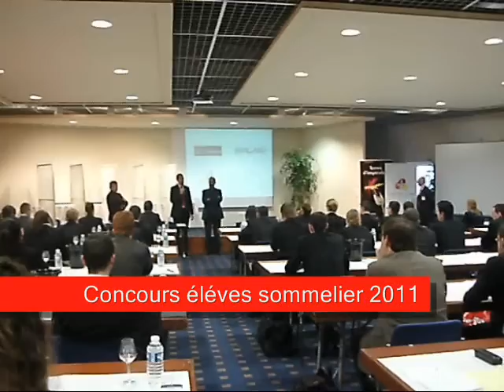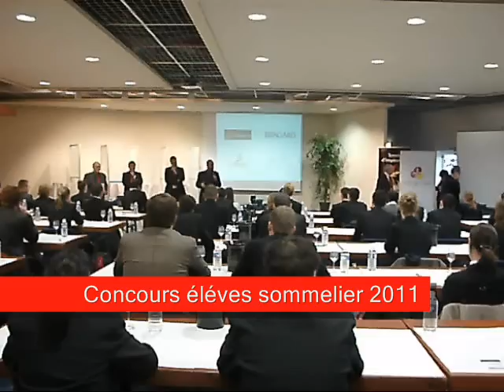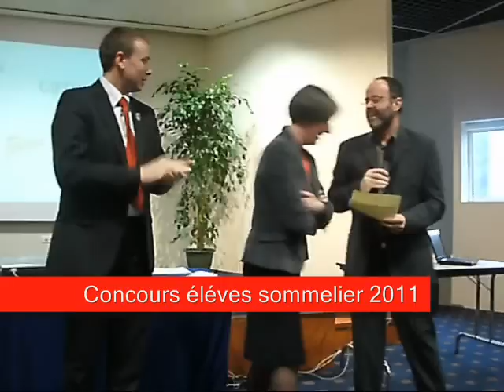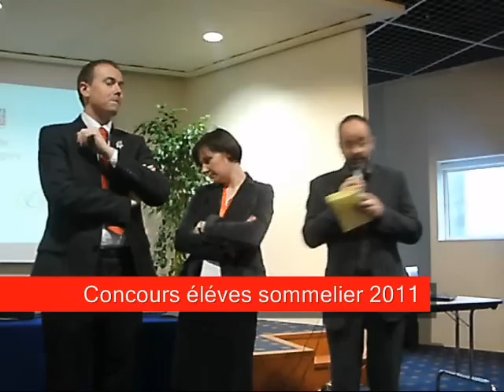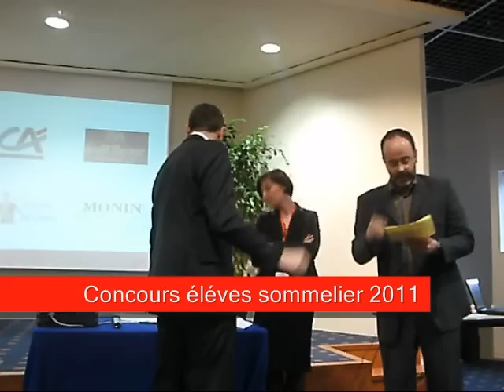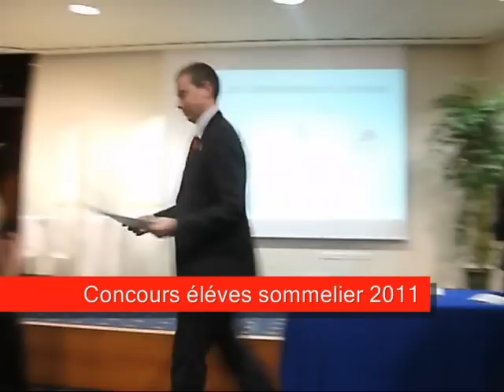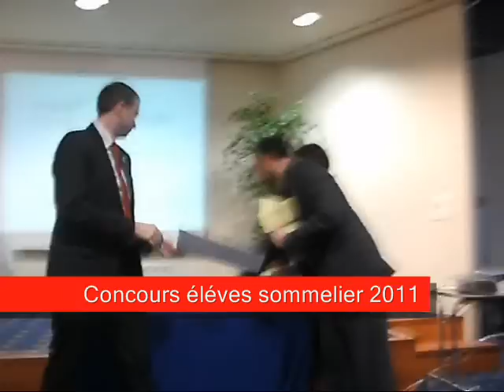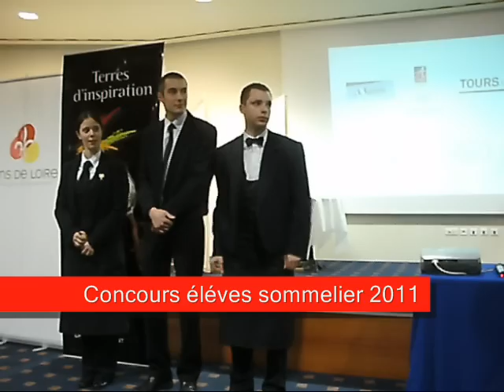concours 2011 élèves sommelier en vins de loire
Le concours du Meilleur élève sommelier en vins de Loire 2011 est Maxime Marchier de la Rochelle.

Reportage de Marc massot pour le blog " Vins, Boissons et gastronomie de Loire "